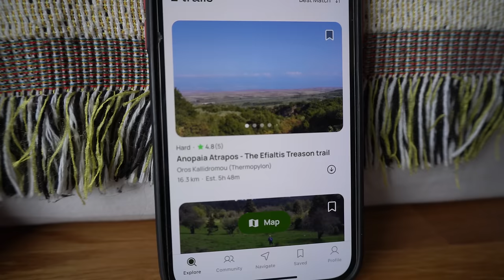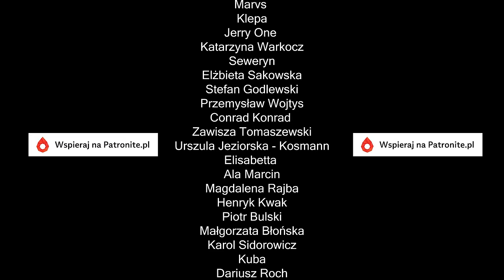Na co w Grecji trzeba uważać!!! Darmowe gorące źródła 🔥 Termopile | Kamperem po Grecji #4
Na co w Grecji trzeba uważać? Na złodziei! W miejscu, które odwiedziliśmy kradną w biały dzień!
To miejsce to Termopile, które kojarzą się przede wszystkim z wielką bitwą Spartan z Persami w 480 r. p.n.e. Mało kto wie, że są tu również darmowe gorące źródła oraz bogaty w składniki mineralne wodospad.

W niewielkiej odległości od drogi krajowej Ateny – w pobliżu pomnika historycznej bitwy, tryskają gorące wody źródeł. Jak sama nazwa wskazuje, uważa się, że wody mają charakter termalny, czyli leczniczy. Temperatura wody jest stała na poziomie 40°C. Szczególnie osoby cierpiące na schorzenia ortopedyczne, reumatyczne, ginekologiczne i neurologiczne twierdzą, że w kąpielach znajdują ulgę. Niektórzy twierdzą, że ich zdrowie zostało w pełni przywrócone. Zapomniane źródło termalne Termopil, gdzie jak podaje mitologia odzyskiwał siły sam Herkules oraz legendarny Leonidas i jego trzystu Spartan, według mitologii stworzył Hefajstos na prośbę bogini Ateny.

Dzięki swoim właściwościom leczniczym gorące źródła wschodniego kontynentu stały się bardzo popularne od czasów starożytnych. Rzymianie czcili łaźnie termalne już w II wieku naszej ery. Herod Atticus wykonał marmurowe kąpieliska w Termopilach dla miejscowych – jedno dla mężczyzn i jedno dla kobiet.

Niestety w ostatnich latach, w opuszczonej jednostce hotelowej obok łaźni utworzono obóz dla uchodźców. To spowodowało spadek zainteresowania tymi źródłami. Jednak miejsce to ma wyjątkową atmosferę. Gdy temperatura spada poniżej 16 stopni, woda w jeziorze wyparowuje, a rzadka mgła rozprzestrzenia się nad jeziorem. Zapada zmrok i okolice źródeł nabierają baśniowej scenerii. Dla zainteresowanych podam że, wystarczy obrać ścieżkę wzdłuż rzeki i kierować się w wyższe partie, by odnaleźć swoją prywatną oazę.

Rozdziały:
00:00 Wstęp
00:16 Gdzie my przyjechaliśmy?
03:07 Na co uważać
05:18 Gdzie jest źródło gorącej rzeki?
08:09 Największa bitwa antycznego świata
12:49 Jak poprawnie zaparzyć turecką herbatę, trzy rodzaje mocy naparu
16:39 Mistrz minimalizmu. Dom na bazie Volkswagena Kadi
22:28 Ważna wiadomość o zlocie w UK
24:06 Kulisy nagrywania